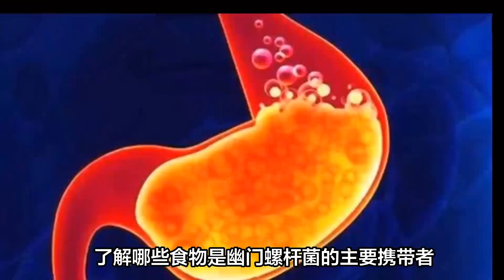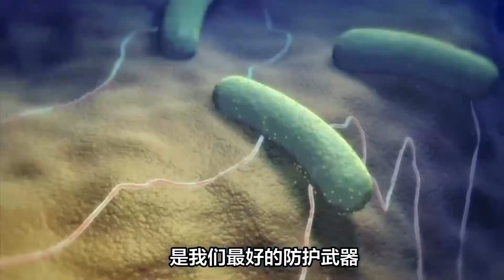别“祸害”你的胃，三种食物是幽门螺杆菌“携带者”，少吃为妙